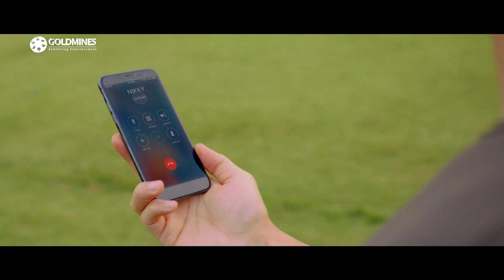निक्की के साथ रिलेशनशिप में नहीं रहना चाहता है विक्की | Mr Majnu Movie Part 6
The movie story deals with Vicky, a handsome boy who flirts with everyone and never been in any serious relationship. Nikki is a girl who dreams of having a husband like Lord Shri Rama and loves her, takes care of her. One day, on the way to work, she sees a group of women, striking, not to suspend Vicky, who was caught by the principal, romancing his daughter. Nikki is irritated with the behaviour of Vicky but does not know that he is very kind to everyone. Nikki's brother is marrying Vicky's younger sister, so Nikki is told to shop for the wedding with Vicky. She falls in love with his kindness and requests Vicky to be in a relationship with her. Vicky feels very uncomfortable with the relationship and confesses it to Nikki. After Nikki leaves to London Vicky realises he loves Nikki and goes to London to prove his love to Nikki. The story then revolves on how Vicky gets back Nikki's love.